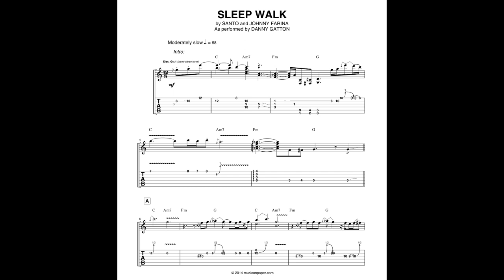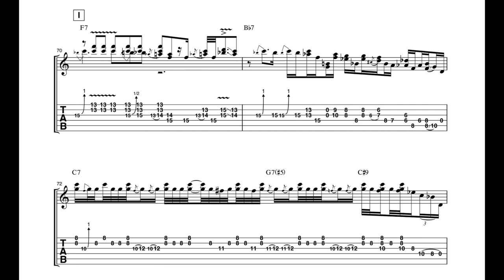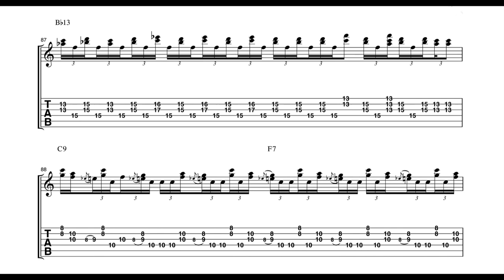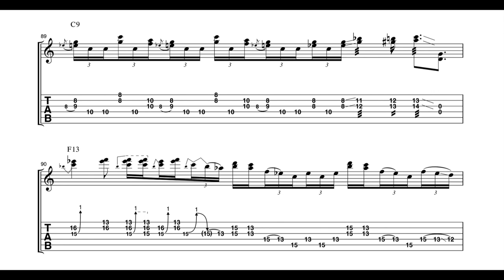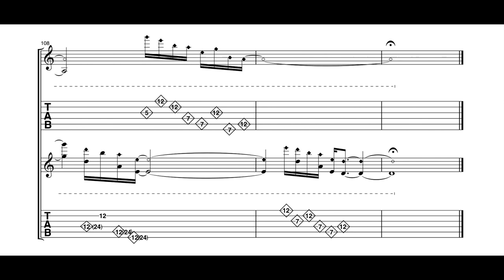"Sleep Walk" Performance Transcription by Danny Gatton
Finale guitar transcription of "Sleep Walk' written by Santo and Johnny Farina in 1959. This performance by the late Danny Gatton from his "Unfinished Business" release in 1987. Transcribed with Finale notation software in 2014.